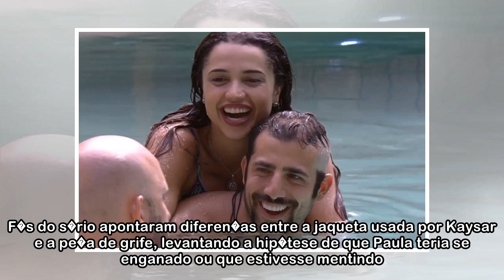BBB18: Paula 'denuncia' jaqueta de grife usada por Kaysar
por Estado de Minas 06/04/2018 11:51 Kaysar diz precisar do pr�mio para trazer sua fam�lia para o Brasil (foto: Globo/Reprodu��o) Entre as torcidas dos participantes do Big brother Brasil 18, h� uma v...